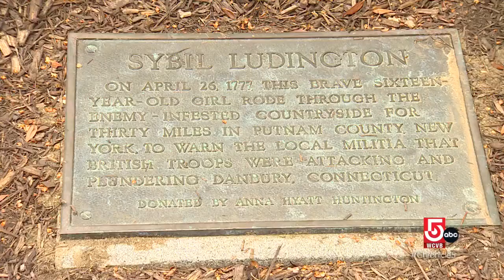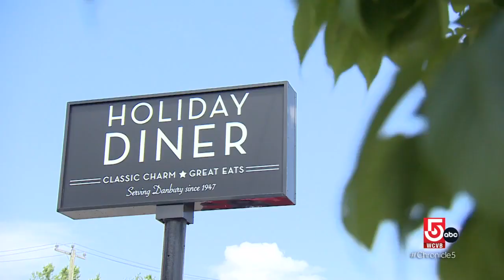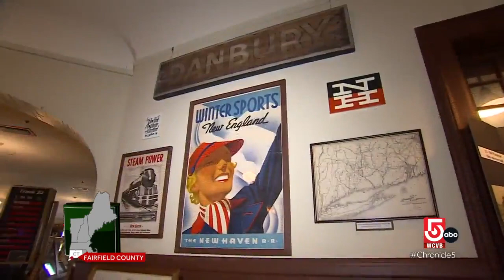Danbury, Conn., is home to rich history of the American Revolution and the railway system